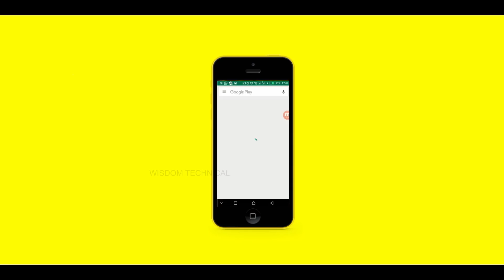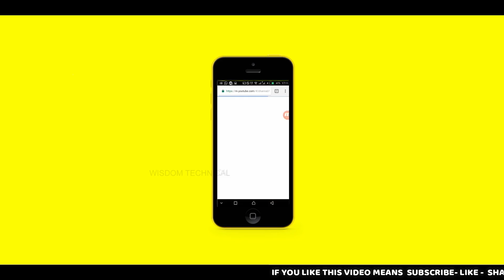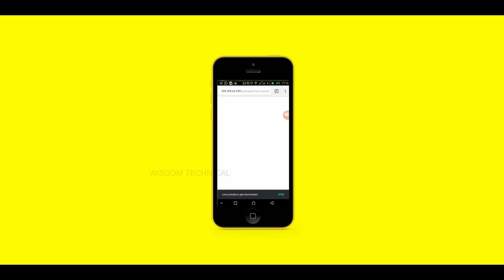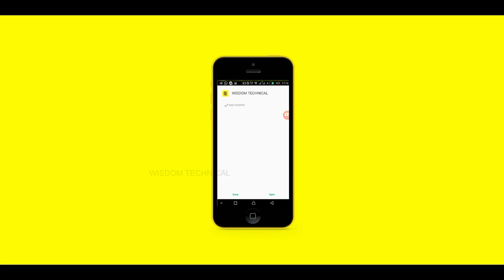இலவசமாக ஆண்ட்ராய்டு Apps செய்யலாம் அல்லது பணம் சம்பாதிக்கலாம் Make Android App - Wisdom Technical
Download App Link :
ApkCreator - Web2App Lite

APKCREATOR Full Details:

Easily build customized android apps from web content quickly & without coding skill by using your phone, tablet and desktop! This is the best free solution available on the market.

• Technically, you will need a website (This will be the template of the app)
• Set the parameters needed for your app in the field
• Then the ApkCreator software will generate an apk file in few seconds

FEATURES

• Website to android app converter (web2app)
• Built-in easy android application webview creator
• 5 basic main app features
• More than 2 language supported
• Offline mode using cache data
• Screen orientation manager
• Scrollbar manager
• App2Sd manager